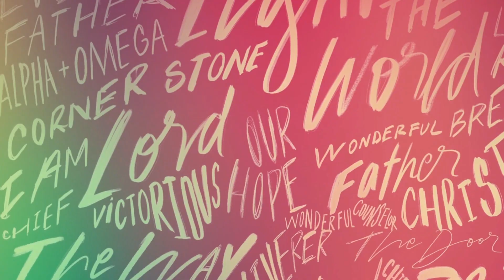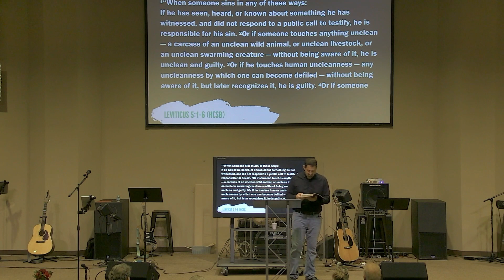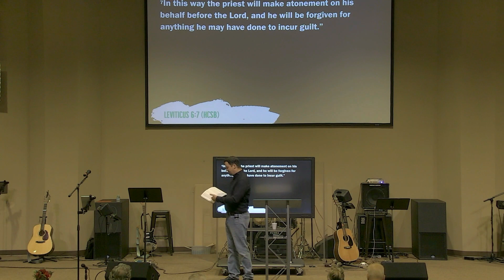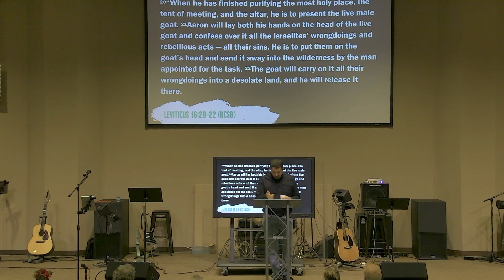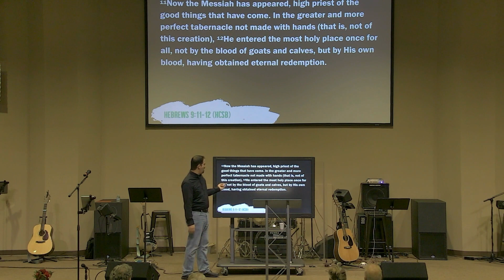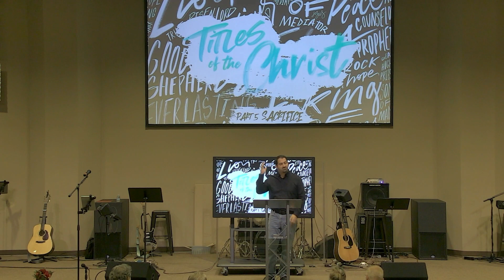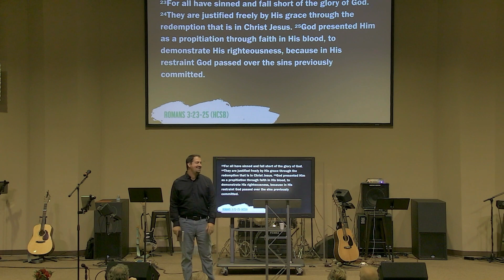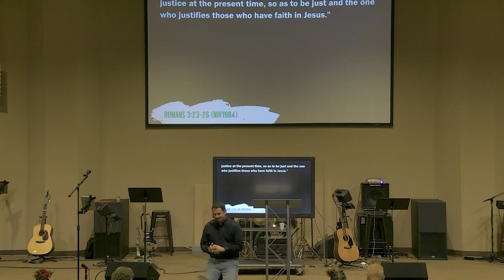Dec 10, 2023 Part 5 - Sacrifice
Part 5 of "Titles of the Christ," Rom 3:23-26. In this sermon we learn that Jesus was our sacrifice. We also learn why Jesus needed to die in order for us to be forgiven.